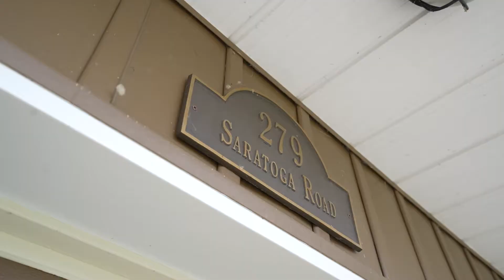279 Saratoga Road, Kincardine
279 Saratoga Road, Huron-Kinloss

MLS# 40276632

$699,000

3 🛏
2 🛁
1,480 finished sq ft
1 car garage

Property 70 x 120 feet (8,400 square feet)

This home is completely move-in ready for you!

Furnace runs natural gas since 2021, and you can still cozy up to wood burning fireplace in the lower level during those long winter nights.

Driveway redone and widened in 2018 for ample parking, tons of natural light with plenty of windows in the home - oh and did we mention how close it is to the water?

If you’ve got a green thumb, check out the well established gardens, and enjoy the sprinkler system installed in 2020.

Fully fenced for all your furry friends, and a sunken in fire pit for summer nights with friends.

Many photos on our facebook business page!